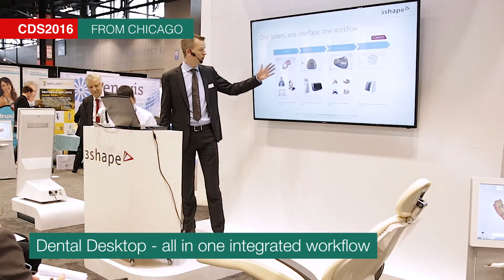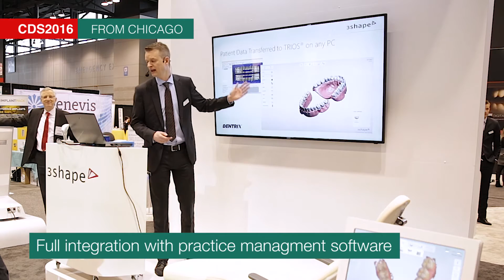The 3Shape Press Conference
SCENES FROM 3SHAPE’S PRESS CONFERENCE – Chicago Midwinter, February 25.
We summarized 3Shape's newest innovations announced on opening day.